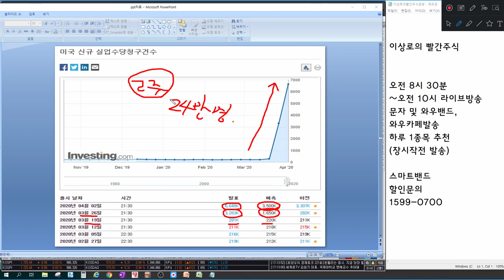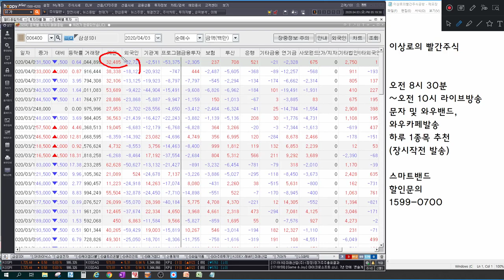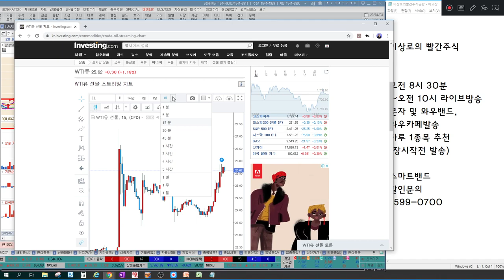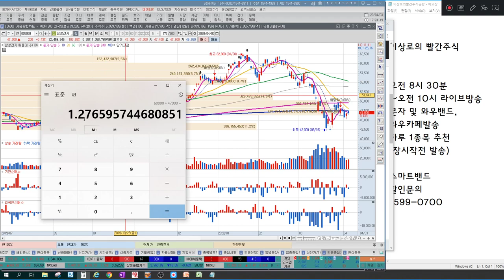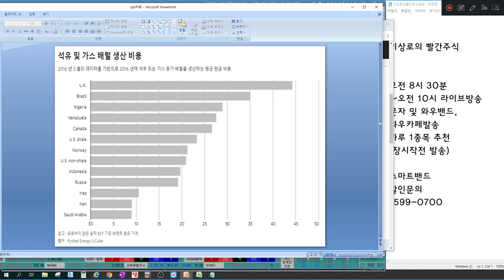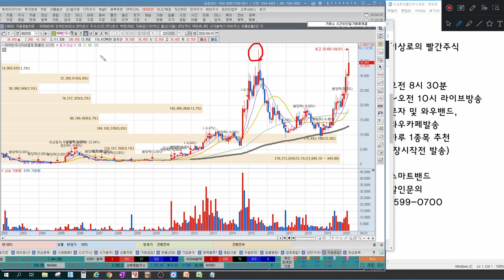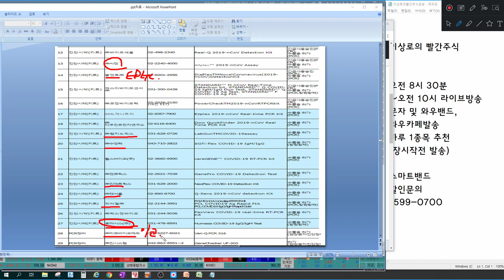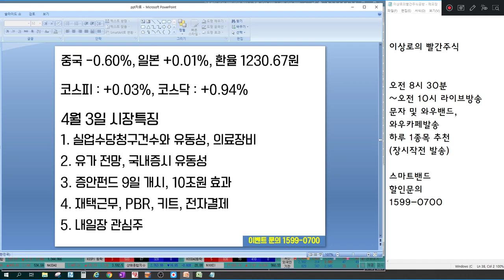증시안정펀드 영향, 유가분석(KG이니시스, NHN한국사이버결제, 이씨에스, 알서포트)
4월 3일 장마감후 꼭 알아야할 주식 마감시황과 내일장 관심주 4선 지금 확인하세요~

1. 실업수당 청구건수와 유동성, 의료장비
2. 유가분석, 국내증시 유동성
3. 증안펀드 9일 개시
- 삼성전자 SK하이닉스, 삼성SDI 분석
4. KG이니시스, NHN한국사이버결제, 이씨에스, 알서포트
5. 내일장 관심주